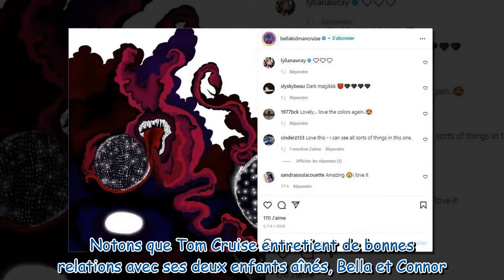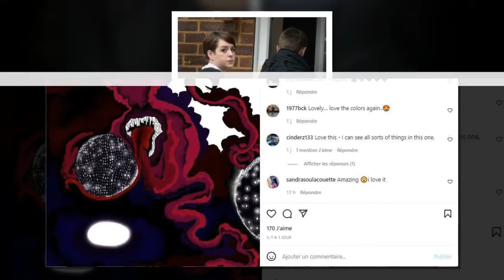Tom Cruise et Nicole Kidman : le curieux cliché de leur fille Bella le jour de la Fête des pères